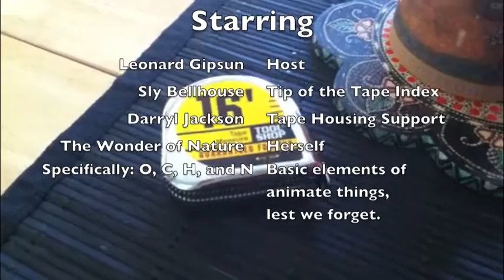Is it 16 Feet? The Bush